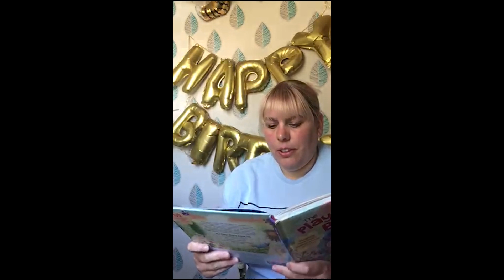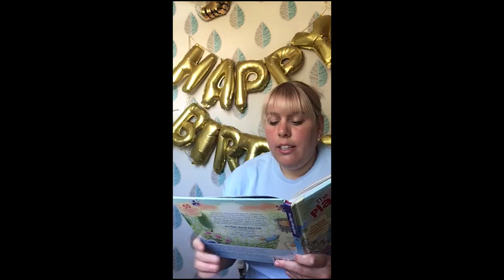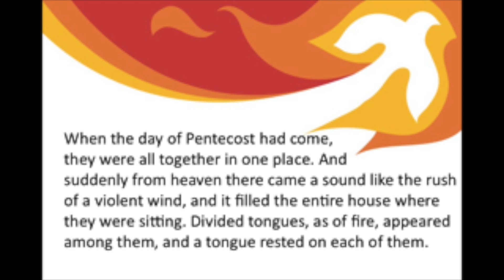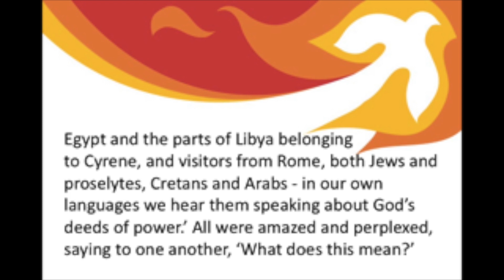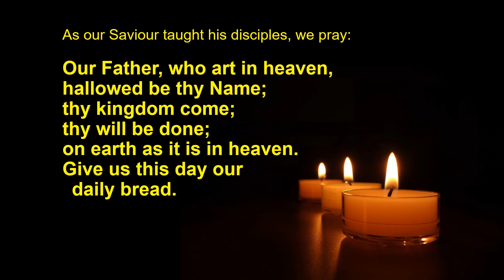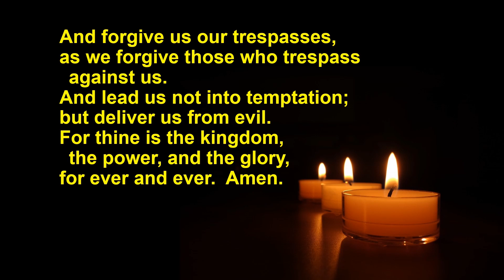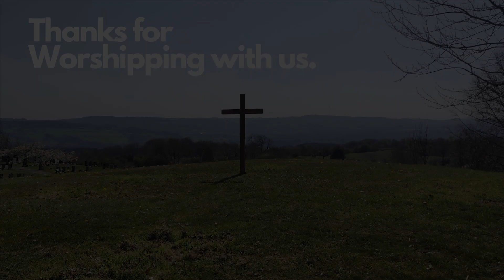Sunday@Home Pentecost 2020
Pentecost Sunday Worship with reflection by Rev. Stephen Lindridge.